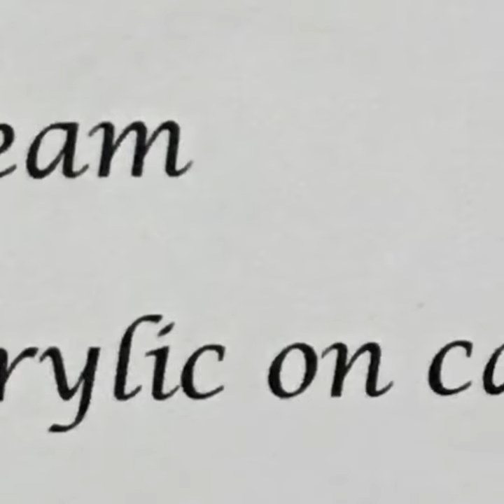Inspired by Nature by Alice Lenkiewicz - 2018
Exhibition by Alice Lenkiewicz - Paintings and Textiles by Alice Lenkiewicz. Responding to the poetry of Mary Webb. The Bear Steps Art Gallery, St Alkmunds Place, Shrewsbury, Shropshire.